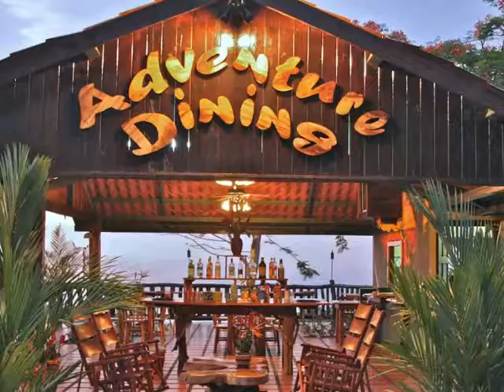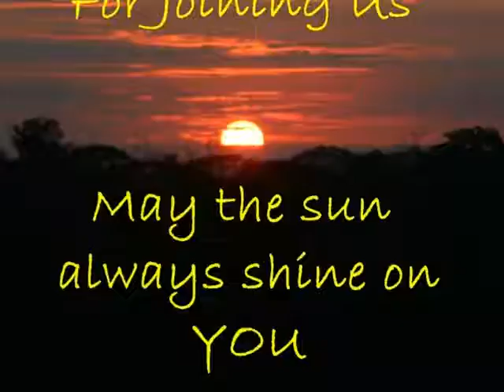Adventure Dining may=19.wmv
A power outage didn't stop this group from having fun.